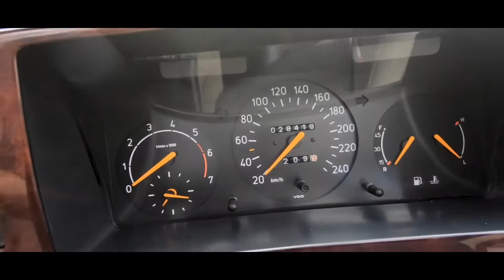Saab 900 S Convertible I Only 28.000km I Bredlow Automobile Germany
This beautiful Saab 900 S Convertible was sold some months ago. The car is in very good conditions by having only 28.000km on it. We made only a short video. Unfortunately we didn't had the time to make more shots.

Most frequently asked questions:
Camera Used: GoPro Hero 6 & DJI Mavic Pro